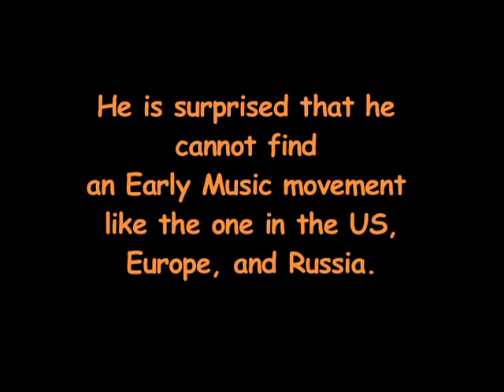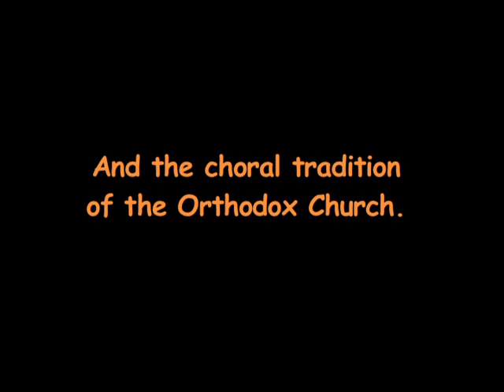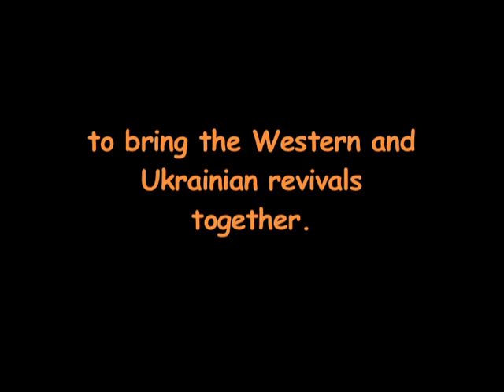Mrii pro Mynule -- Early Music in Ukraine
This is a Trailer for ArbatFilm's new documentary about Early Music in Ukraine. The whole film is 57 minutes long. It won an Award of Merit from the Accolade, and "BEST FEATURE DOCUMENTARY" at WMIFF in Washington, DC. To purchase a DVD of the complete film go